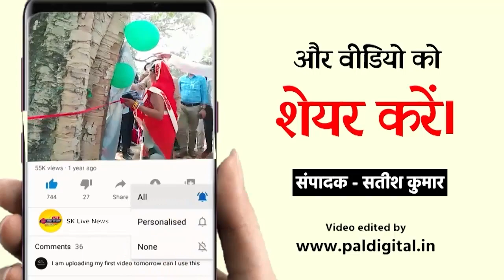नगर पंचायत निकाय चुनाव को लेकर पुलिस महानिदेशक ने दिये सख्त निर्देश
जनपद में धारा 144 लागू नगर पंचायत निकाय चुनाव को लेकर पुलिस महानिदेशक ने दिये सख्त निर्देश

स्किप्ट कुलदीप सिंह

लखीमपुर खीरी-इस वक्त की बङी खबर निकलकर सामनें आ रही है! जनपद में धारा 144 लागू कर दी गई है
उत्तर प्रदेश नगरीय निकाय चुनाव सामान्य निर्वाचन-2023को सकुशल शान्तिपूर्ण संपन्न कराए जाने हेतु किए गए पुलिस को व्यवस्थापन एवं तैयारियों के संबंध में पुलिस महानिदेशक उत्तर प्रदेश की कानून व्यवस्था को दुरूस्त करने के दिये निर्देश_
प्रशान्त कुमार की बाइट